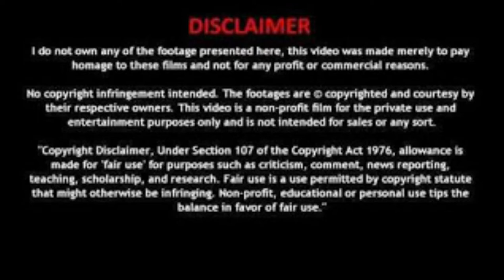Cristine Reyes Sizzling Super Hot Sexy Photos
Credits to Cristine Reyes Instagram.

Software used:
VivaVideo
CapCut